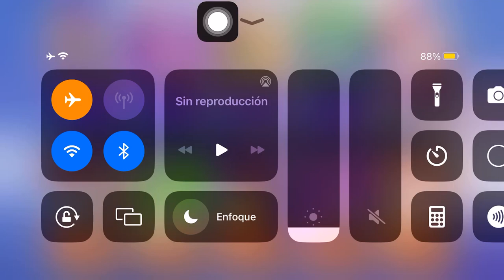Pokemon unite Mewtwo invencible